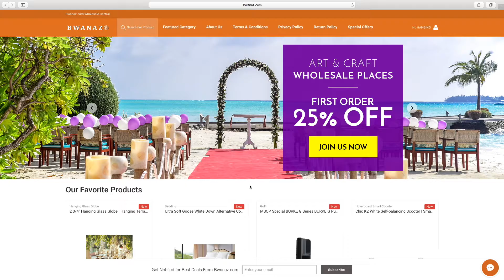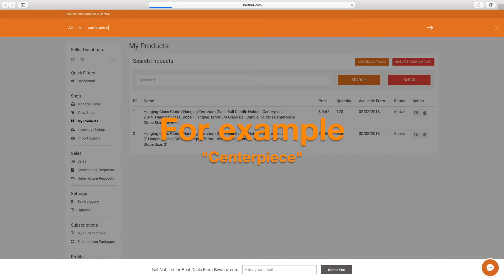Bwanaz com Product SEO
A brief guide on how to do SEO on a single product on Bwanaz.com.